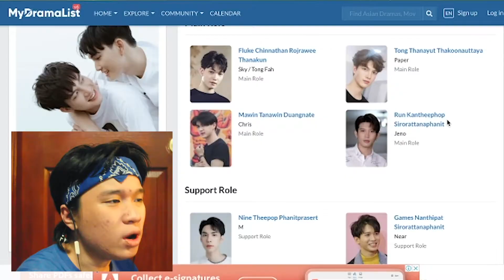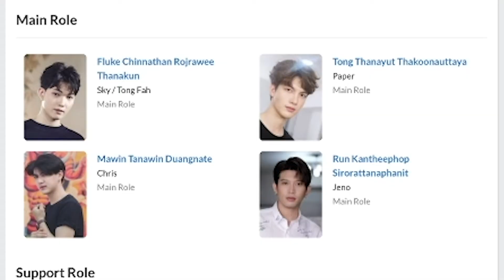(CHRIS & JENO!!) Second Chance The Series จังหวะจะรัก ep 2 || REACTION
INSTAGRAM: @Dexbuenaventura ; Art Account: @arty_chan95